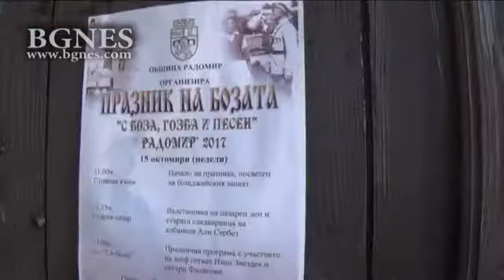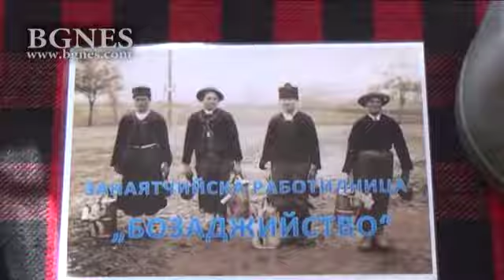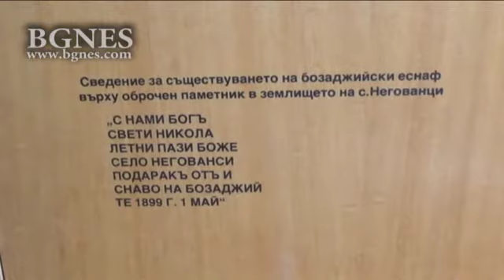Девизът на свалячите отпреди век,"Ела да пием по една боза", оживя днес в Радомир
Втори празник на бозата се проведе в Радомир, градът, смятан за столица на гъстата и резлива напитка, чиято рецепта откраднали от албанците, предаде кореспондентът на БГНЕС за региона. /БГНЕС